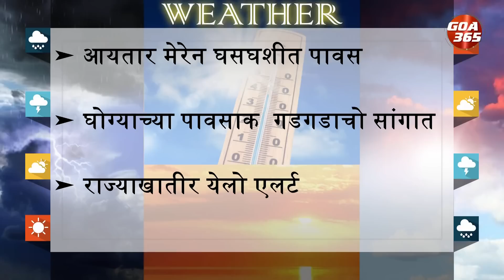GOA365 KONKANI KHOBRO || 21st SEP 2023